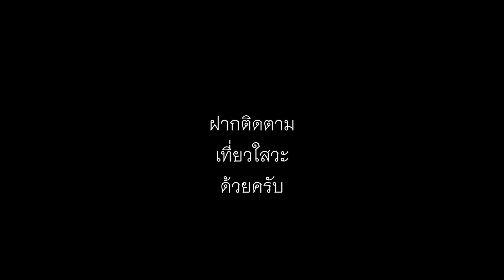เขื่อนเชี่ยวหลาน สุราษฎร์ธานี วิวสวยสมคำร่ำลือ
ครั้งแรกที่ได้เที่ยวที่เขื่อนเชี่ยวหลาน หรือเขื่อนรัชชประภา จังหวัดสุราษฎร์ธานี
นั่งเรือดูวิวสวยงาม มองเขาแบบสบายตาเล่นน้ำแบบเย็นสบาย
ฝากติดตามเพจ เที่ยวใสวะ